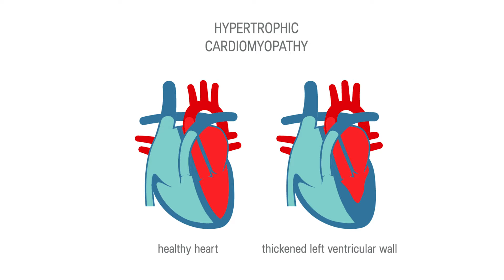Interventional cardiologist Mohammad Hasan Khan, M.D.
Meet Mohammad Khan, M.D., an interventional cardiologist who has just joined the staff at King's Daughters Medical Center. In addition to treating patients with heart disease and heart attack, Dr. Khan specializes in structural heart disease, including treatment for hypertrophic cardiomyopathy.